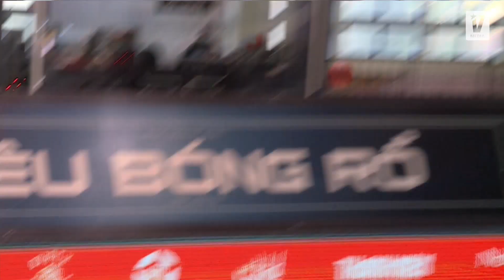Những pha bóng đẹp mắt của Michael Soy - Danang Dragons 2021 l Bóng rổ Việt Nam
🏀 Giải Bóng Rổ Chuyên Nghiệp Việt Nam – VBA được xây dựng theo mô hình Thể thao – Giải trí tiêu chuẩn quốc tế, thể hiện qua sự chuyên nghiệp, trình độ vận động viên, quy mô lẫn phương thức tổ chức.